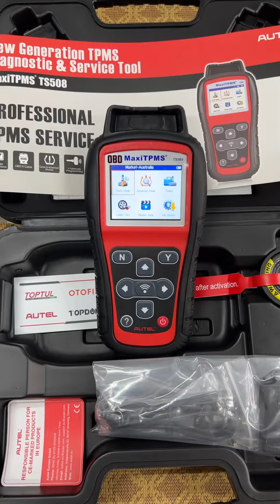TPMS Comparisons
TPMS Diagnostic and Programmer TPMS Sensor
Autel TS508 VS Foxwell T1000
ភាពខុសគ្នា​ និង មុខងារផ្សេងមានក្នុងវីឌីអូនេះ